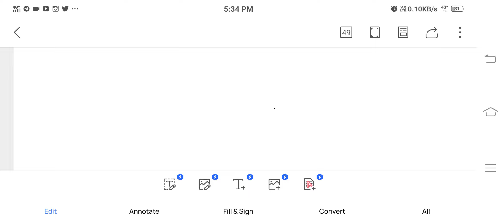kartet final key answer released by cac how to download final key answer 2023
hi in this video candidate get information about how to download KARTET paper 1and paper 2 key answer 2023

KARTET paper 1 key answer 2023👇

KARTET paper 2 key answer 2023👇

Your Quarries